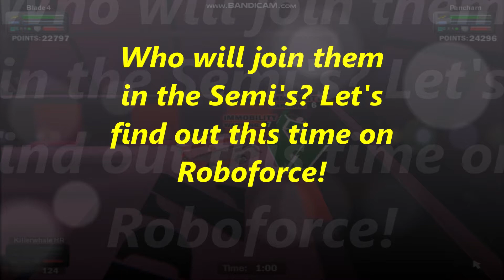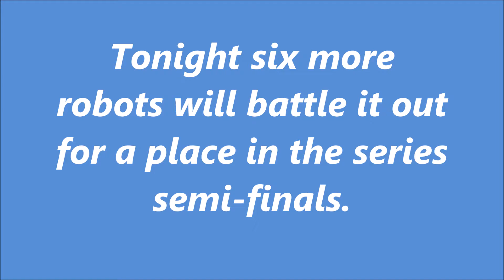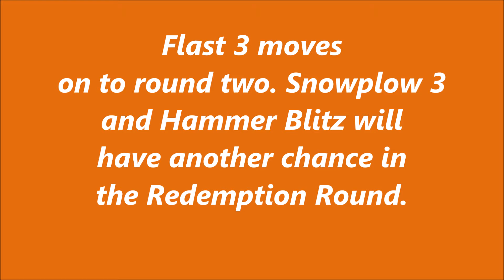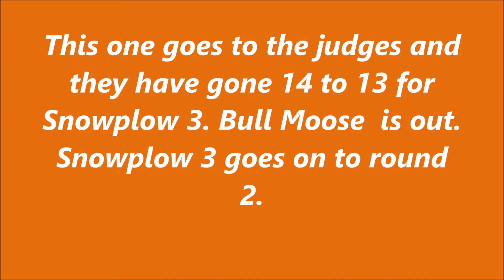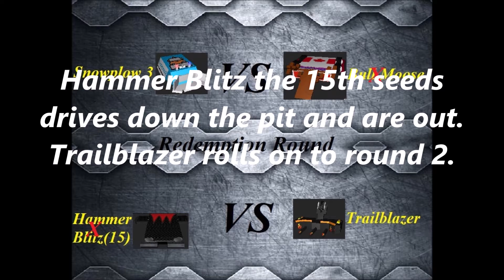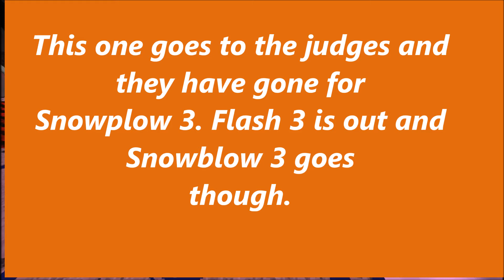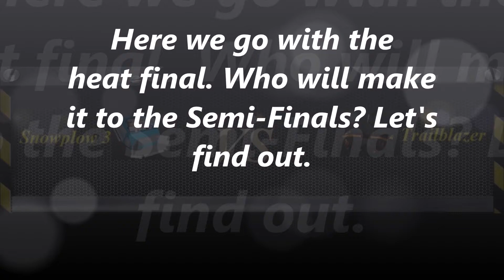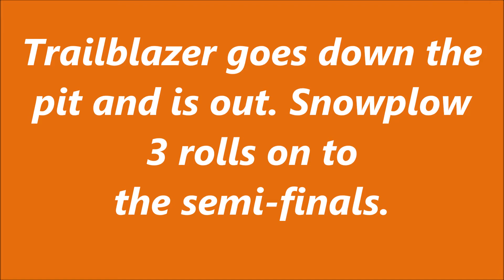Roboforce Series 3 Heat O